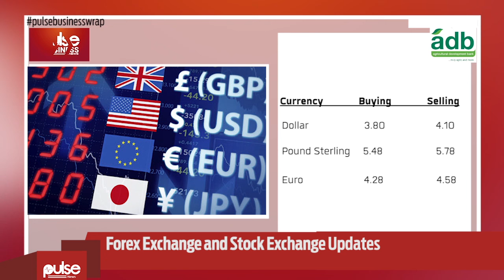Pulse Business Wrap 17th May 2016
BOG Governor jumps to defense of Seth Terkper in $250m diversion scandal

Governor of the Bank of Ghana, Dr. Abdul Nasiru Issahaku has  jumped to the defence of the Minister of Finance, Seth Tekper  in the 250 million dollar- Eurobond diversion scandal.
NPP Vice Presidential Candidate, Dr. Mahamudu Bawumia asserted that the Bank of Ghana flouted the BOG Act Section 53 for diverting the 250 million dollars meant for the Ghana Infrastructure Fund to a private bank.
According to Governor of the Bank of Ghana, Dr. Issahaku, the Ministry and the Bank of Ghana did nothing wrong in transferring the 250 million dollars which was supposed to be initial deposit of the Ghana Infrastructure Fund.
He sited BOG ACT Section 53 to back his argument of no wrong done.
The BOG ACT Section  53 says: "All government foreign exchange has to be in the custody of the Central Bank and when government needs its money they take the cedi equivalent. So the $250 million was not taken in they didn't take foreign exchange dollars it was sold to the Central Bank and the government took the equivalent in cedi to go and deposit elsewhere,"

Also coming up,

Newmont Ghana generated $464M in economic value in 2015

Newmont Mining Corporation, in its financial report for 2015, has revealed that its operations in Ghana generated about $464 million in economic value to stakeholders in the country. This was captured in their recently published annual ‘Beyond the Mine’ report which detailed Newmont’s global performance in safety, economic, social and environmental stewardship.
The mining firm generated Newmont Ghana paid about $74 million in employee wages and benefits; $60.5 million in taxes and royalties; and $6.6 million in community investments. Newmont Ghana’s Ahafo Mine also successfully resettled 77 households during the reporting period.
Their Akyem mine also collaborated with the Forestry Commission to identify and allocate a 243 hectare site for its reforestation project.

We go to the currency market now where
On how your stocks performed on the GSE Index today
Ecobank Ghana Limited were the biggest losers of the day, losing 10p to close at GHC6.70
There were no gainers for the day.